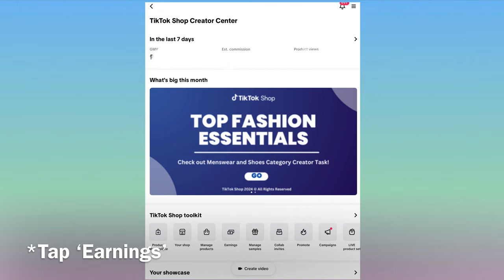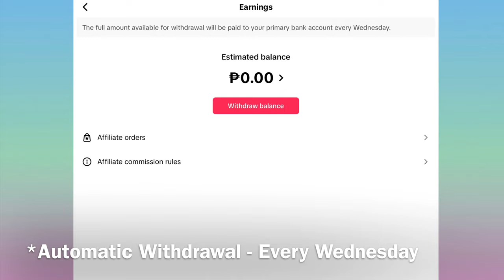Two Ways to Withdraw Your Affiliate Commission on TikTok